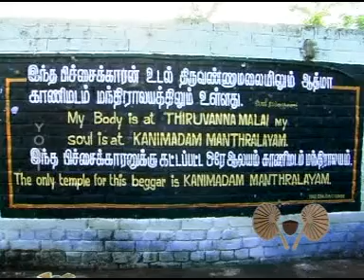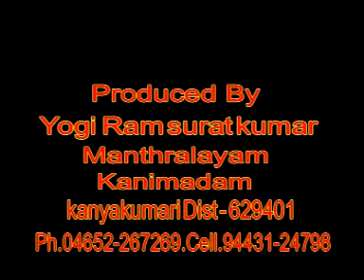YOGI RAMSURATKUMAR THAPASVI PONKAMARAJ SWAMIJI